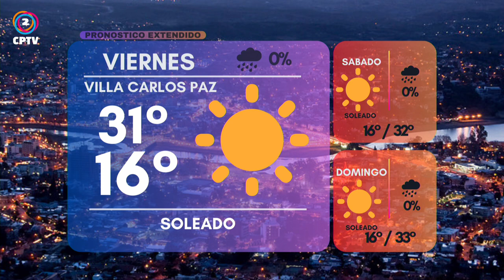CPTV NOTICIAS TERCERA EDICION 24-01-2024